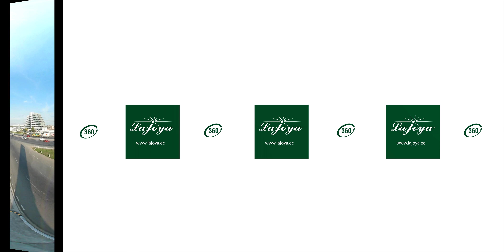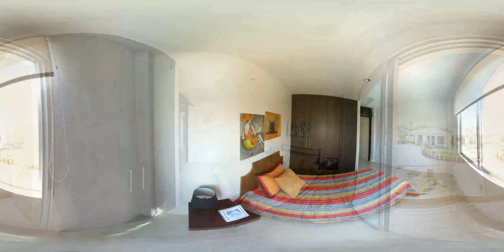Video en 360° La Joya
Video La Joya en 360°